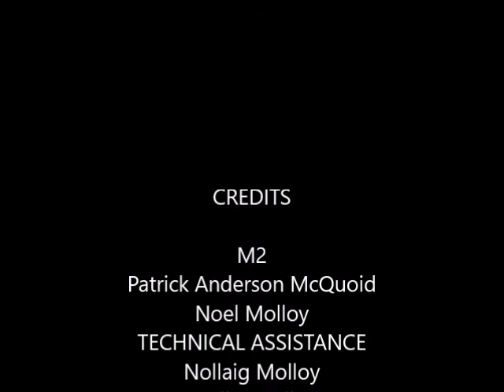ARTS CABARET 20 Alexandra Holownia performance artist October 20, 2020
Arts Cabaret 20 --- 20/10/2020 time 20:10 ; is a live event of performance, poetry, music, reading, video etc.
organized by M2 time base group organizers Patrick Anderson McQuoid and Noel Molloy. Started in 1997 this is the twentieth event and will be online through zoom , details and links to follow soon. Also incorporated in the Arts Cabaret 20 will be the FAXBOX PROJECT Create a drawing, collage , write a poem, prose or song, or whatever you wish to put on an A4 sheet of paper, black and white preferable .The work will be shown on the night online during the event. The artists performing so far are Patrick Anderson McQuoid poetry; Dympna Molloy poetry; Niamh Molloy poetry; Noel Molloy performance ; other artists will be invited as we progress.